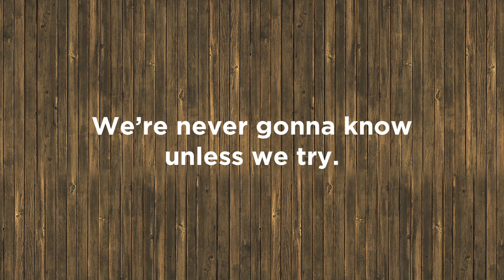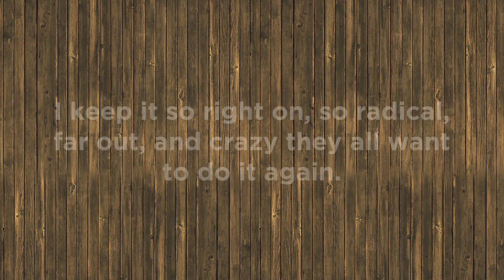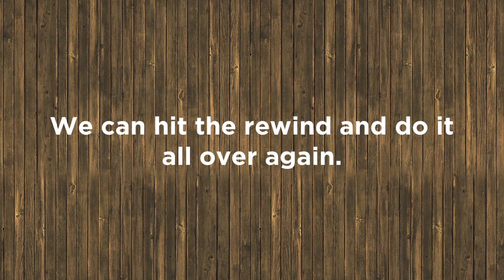Swimming With Dolphins - "Good Times" feat. Mod Sun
From the album, "Water Colours," in stores and online now on Tooth & Nail Records.